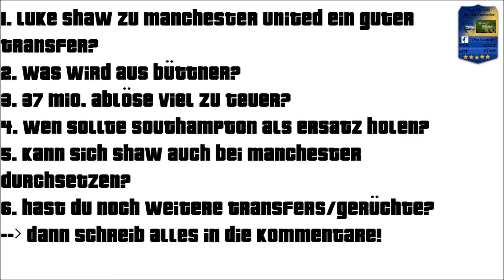Luka Shaw zu Manchester United? [Gerüchte] [Transfertalk 2014] [Heel Phakdi News HD] [deutsch]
Luke Shaw für 37 Millionen zu Manchester United? Kann er sich dort durchsetzen? Oder kommt doch alles anders, als man denkt?

▼ HEEL PHAKDI NEWS HD PLAYLISTE - Lets Play▼

Ab sofort für euch aktuelle Transfers, Gerüchte und sonstige News. Gern könnt ihr auch welche in die Kommentare schreiben und mit diskutieren!